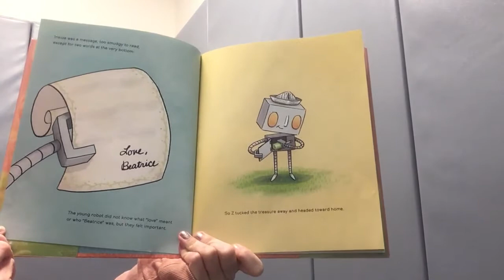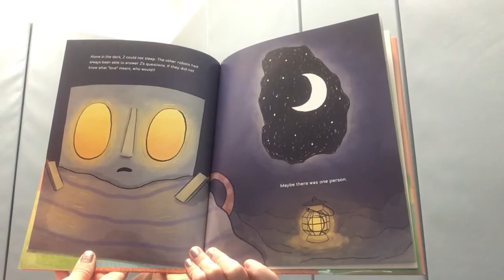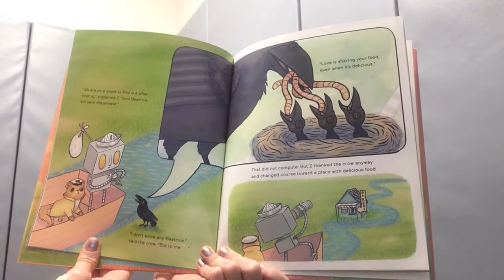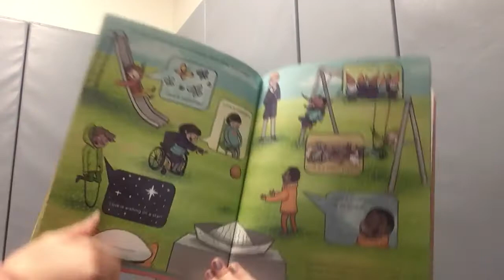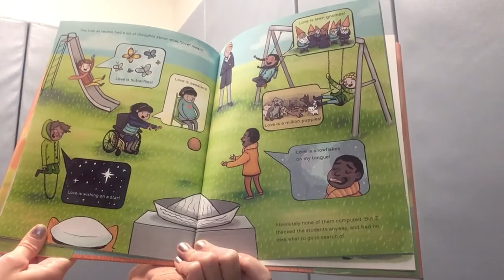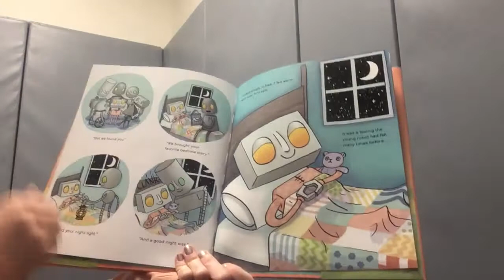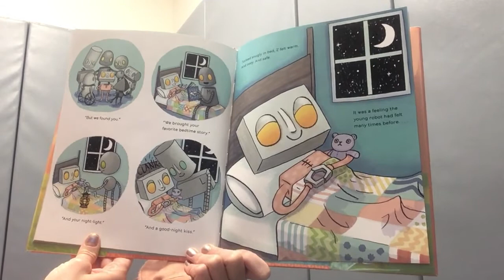#7 Love, Z Read by: Jennifer Blanchard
A little robot named Z finds a message in a bottle signed, "Love, Beatrice" and, unable to learn what love is from other robots, sets out on a quest to find the answer.